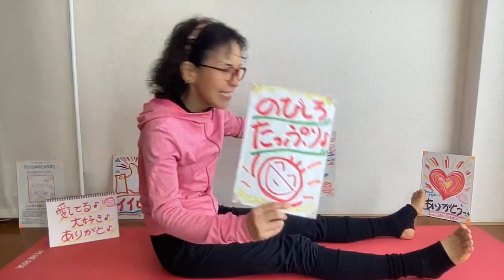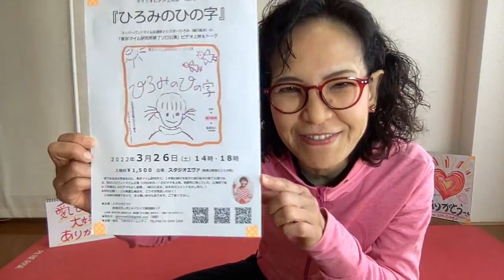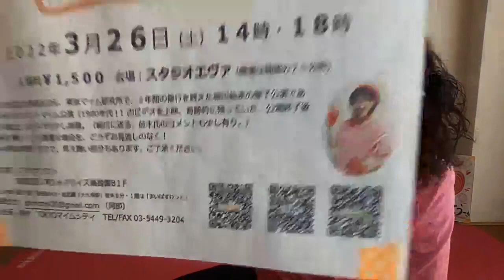●世界中を笑顔と元気に！「ありがとストレッチ♪２５」一緒にやってみよー♪＼(^o^)／220310(木)pantomime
220310(木)